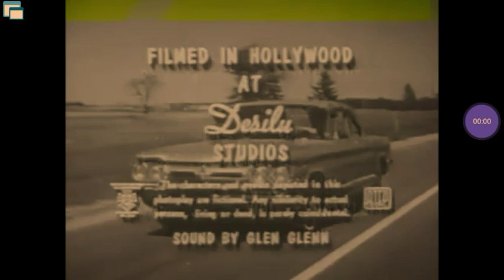Don Fedderson Productions/MCA TV/Viacom "V of Doom" Enterprises (B&W) (1962/1976)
Thanks to TheVintageTVArchive.

From an 80's Nick at Nite airing of "My Three Sons". For ClassicTVMan1981X, Marcus Montgomery's Logo Archive, JM Enterprises, Mountain Hill Media, UM Entertainment, and MsCrystal E.